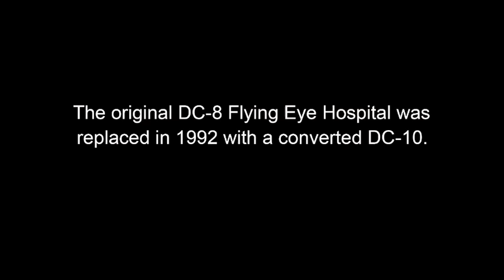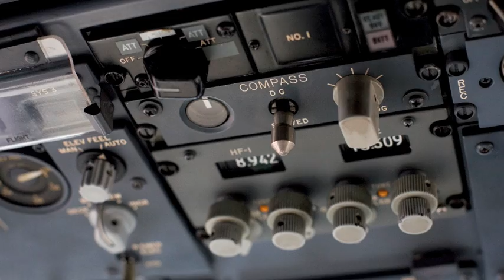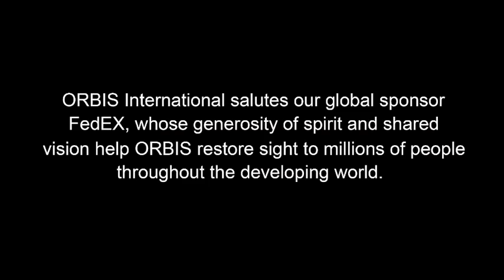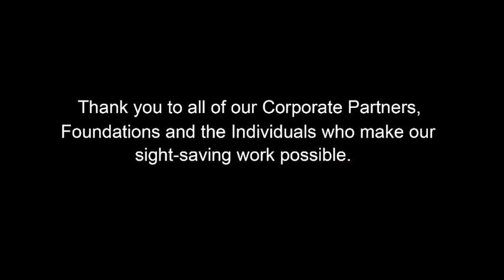ORBIS International Flying Eye Hospital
The world's only flying ophthalmic training and surgical facility, the ORBIS Flying Eye Hospital is a state-of-the-art surgical suite and multimedia classroom.

Onboard the refurbished DC-10 jet aircraft, local doctors, nurses and technicians work alongside ORBIS's international medical team to exchange knowledge and improve skills. The Flying Eye Hospital is one of the most unique tools in the fight against preventable blindness.

produced by: Geoff Oliver Bugbee

Geoff Oliver Bugbee is a global health photographer and 10-time ORBIS Flying Eye Hospital program veteran from the United States.

"Into the Light, Out of the Darkness"
Performed by Nicole Gordon

Written by Nicole Gordon, Barry Goldberg and Executive Producer Dr. Rob Feinfield